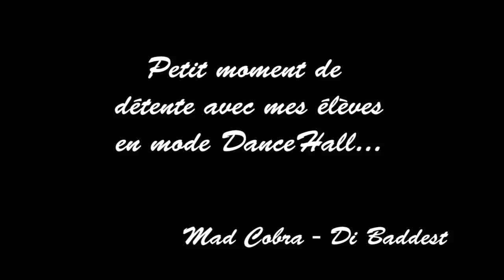Mad Cobra - Di Baddest Choregraphy' Joel Rock